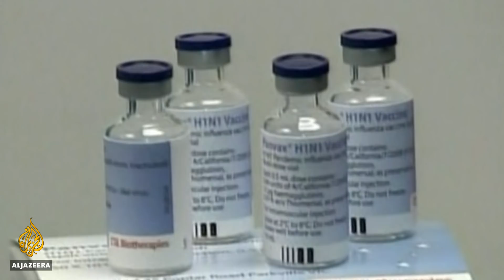Coronavirus: What is a pandemic and how will things change?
The last time a pandemic was declared in the world was during the outbreak of the H1N1 virus nearly 10 years ago.
The WHO’s definition of “pandemic” is a loose one: "the worldwide spread of a new disease".
According to the US Centers for Disease Control and Prevention (CDC), a pandemic is a disease that has spread in multiple countries around the world, usually affecting a large number of people.

Al Jazeera's Priyanka Gupta reports.